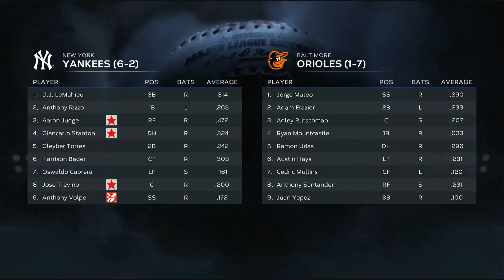MLB THE SHOW 23 - Baltimore Orioles vs New York Yankees Game 9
5:27 Giancarlo Stanton HR
6:59 Oswaldo Cabrera RBI double
7:43 Jose Trevino RBI single
8:45 DJ Lemahieu RBI single
13:15 Gleyber Torres HR
22:35 Harrison Bader HR